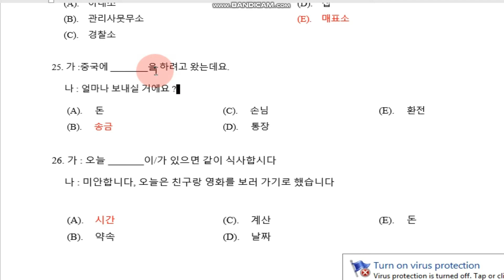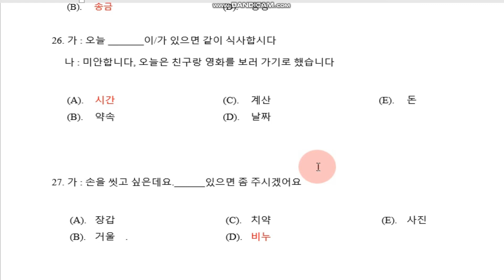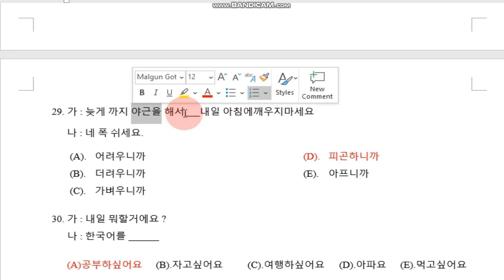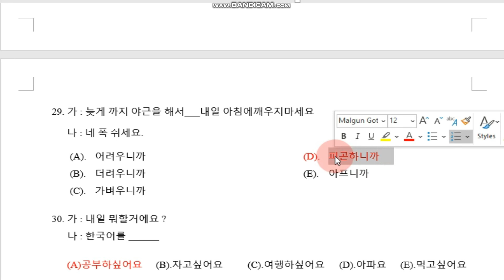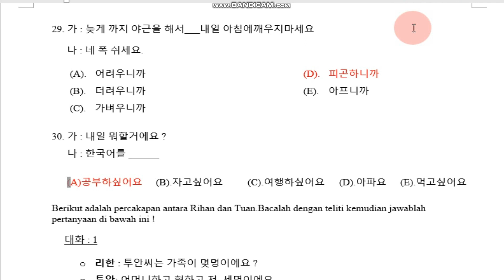PEMBAHASAN SOAL BAHASA KOREA UNTUK UM NO 25 30